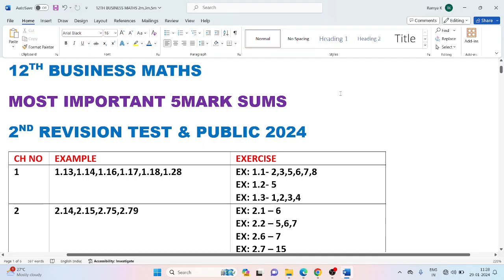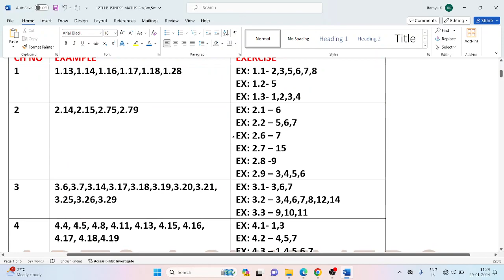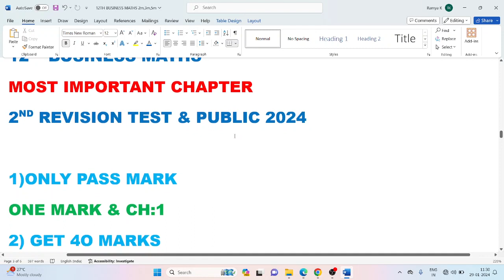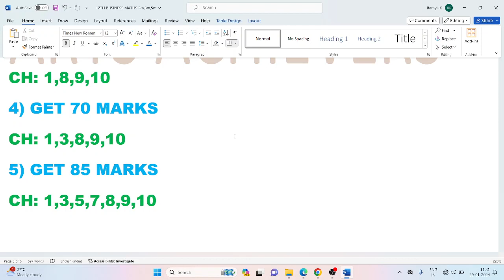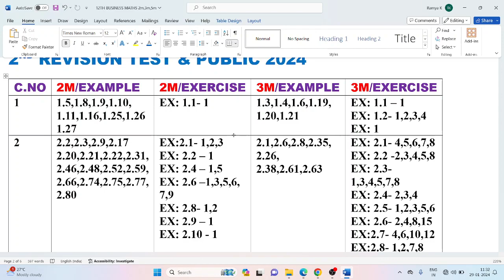12TH BUSINESS MATHS/ MOST IMPORTANT/ 2M,3M,5M/ IMPORTANT CHAPTERS/ ARTS ACHIEVERS